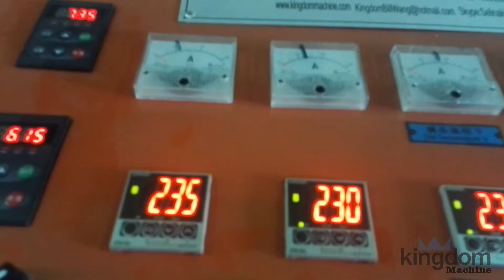Máy phim căng màng LLDPE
Kingdom Machine co,ltd
Skype:kingdombillwang
Address:Ruian Economic Zone,Wenzhou,China 325200

Kingdom Machine co.,ltd team professional produce film blowing machine, blown film lines, blown film extrusion,bag making machine,flexo printing machine,stretch film machine,bubble film machine,recycle machine for over 15 years.